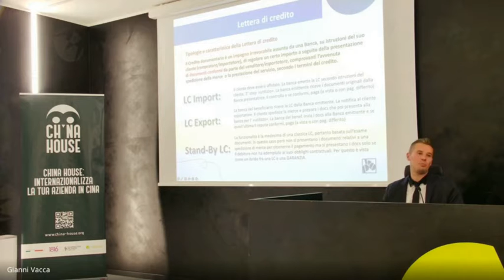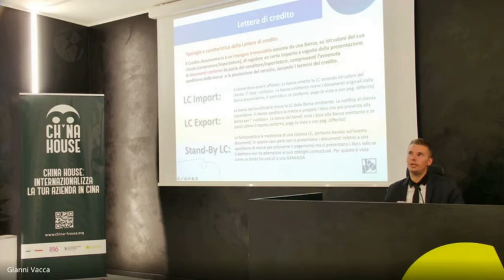Lettera di credito per il business con la Cina: Banca Popolare di Sondrio ha le tue garanzie ad hoc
Il Ragioniere Andrea Besseghini della Banca Popolare di Sondrio, durante il #7 modulo del China Executive Training Programme - Gestione del rischio commerciale nelle transazioni da e verso la Cina - consiglia di contattare la propria banca prima di partire con un progetto che fa capo ad una Lettera di Credito per il proprio business con la Cina. Con BPS è possibile costruire degli strumenti, ovvero delle garanzie, ad hoc in base alle esigenze.